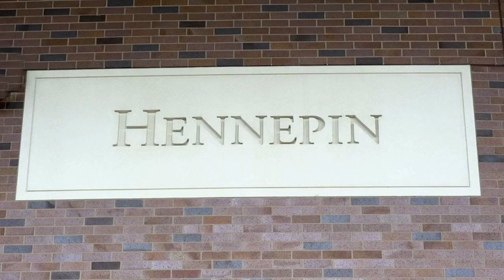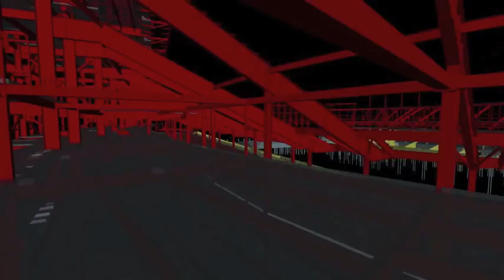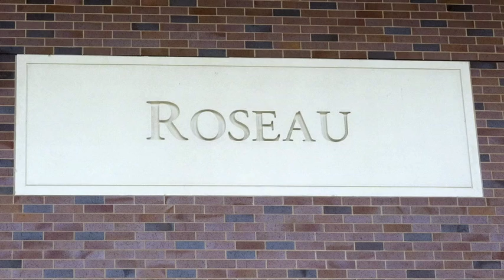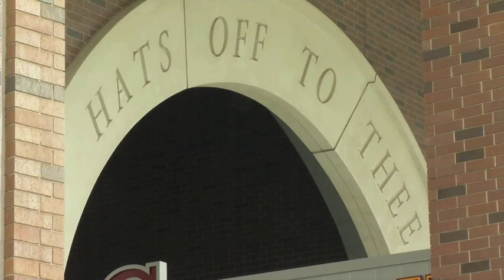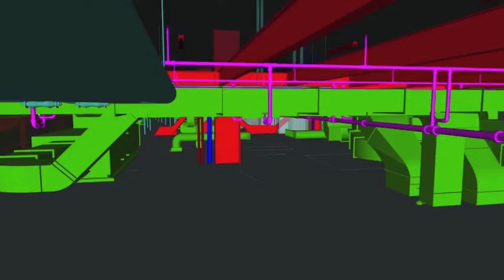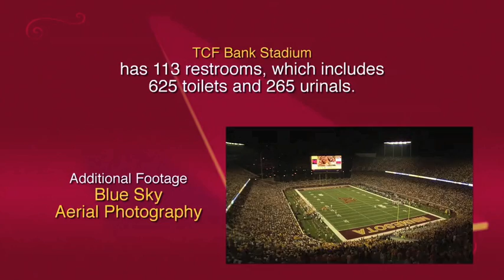Colorado State University 2017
Moving Colorado's Land Grant University forward in the 21st Century.  Follow the example set forth by Minnesota's Land Grant University.